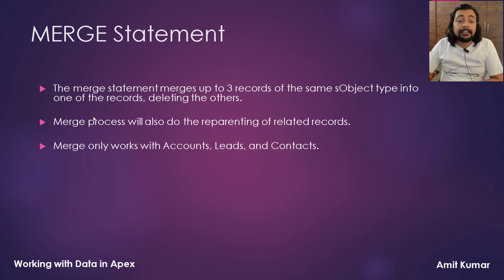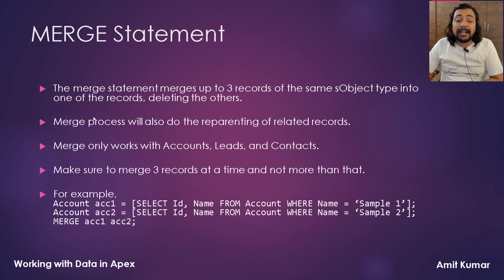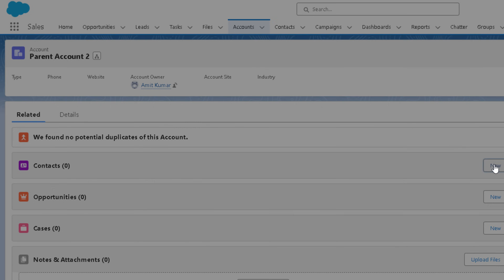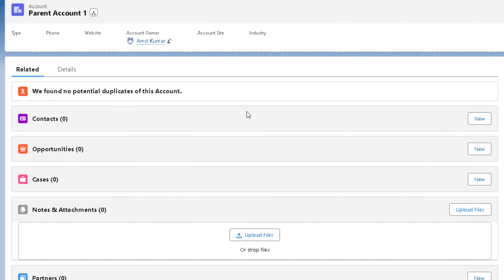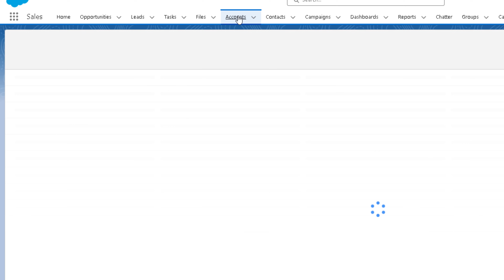MERGE Statement - Working with Data in Apex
Topics covered in this video are -
1. MERGE Statement
2. Syntax of MERGE Statement
3. Objects allowed for MERGE Statement
4. Points of Caution using MERGE Statement
6. SF Admin - Configuration & Setup
7. SF Admin - Object Manager & Lightning App Builder
8. Working with Data in Apex

5. Apex Programming Level-5 (Part 1)
6. Apex Programming Level-5 (Part 2)
7.
8. Working with Data in Apex - Part 1

or